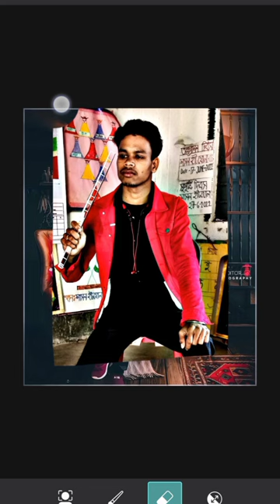👿gangster Editing Photo 🔥 Attached Editing Video Photo 🔥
Tyour Queries:

Picsart Style Photo Editing Tutorial II

Picsart Editing Picsart Photo Editing

I hope a video pasand aya aap log ko || aise hee support karte raho || Mera video regular update rahega || har video ka notification aapka pas Jaaye Il channel ko subscribe and her video ko share Kijiye